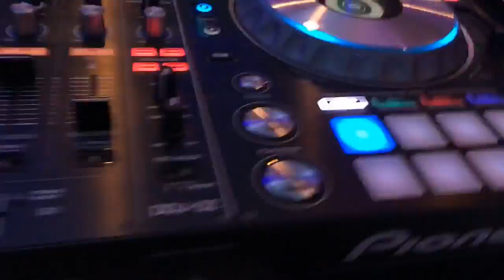DJ VLOG #58: Sarah's Sweet 16 at Galloping Hill (Union, NJ)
Snapchat Recap: December 2nd 2016. Sarah's Sweet 16 at Galloping Hill Caterers in Union, New Jersey.

Ⓐ Snapchat: AdenFino